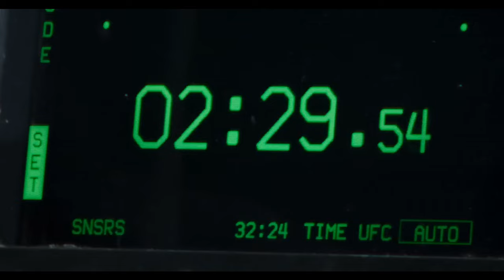The F/A-18 Super Hornet in Top Gun: Maverick Edit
Joseph Kosinski Film : Top Gun: Maverick (2022).
The F/A-18 Super Hornet, powered by twin General Electric F414 engines,   reaches a maximum speed of   Mach  1.8 (1,190 mph or 1,915 km/h )  . It has a combat radius of around 390  nautical miles ( 722 km) and can carry up to 17,750 pounds ( 8,055  kg ) of weapons payload. With its advanced avionics and versatile  armament, it serves as a pivotal asset in naval aviation.